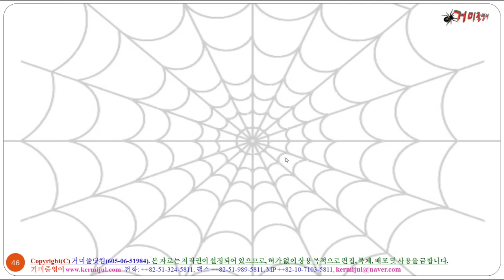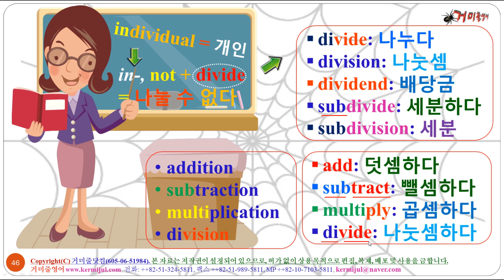[Voca Story 0046] individual - 개인은 쪼갤 수 없다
박호영의 거미줄영어 Voca Story 시리즈 영어 어원 강의는 영어 어근 어원, 즉 뿌리말을 이용하여 누구나 아는 쉬운 단어로부터 아무나 알 수 없는 필수 단어까지 약 30여 단어를 하나의 Voca Family를 만들어, 이것을 VOCAWEB에 엮여서 설명해 드리기 때문에, 여러분들이 한번만 보더라도 이들은 여러분들에게 잊으려고 해도 잘 잊혀지지 않는 하나의 의미가 될 것입니다.
[출처: 거미줄영어 제1권 인간과 사람 제1편 나는 인간이다]
거미줄영어는 콘텐츠 컨텐츠가 있는 영어입니다. 마인드맵, 스토리텔링의 영어 공부방법을 소개합니다. 영어 교사뿐만 아니라 학생 일반인에게도 도움이 되는 영어 교수법입니다. 영어 어원과 더불어 단어 속에 숨은 이야기를 한 보따리 풀어 놓는 거미줄영어에 많은 관심 바랍니다. 거미줄영어는 아주 쉽게 영어를 읽힐 수 있는 쉬운 영어 이며 여러분의 속을 시원하게 풀어줄 영어 입니다. 영어에 대한 초보자를 위해서도 도움이 되고 영어를 전공하신 사람에게 도움이 되는 영어입니다.